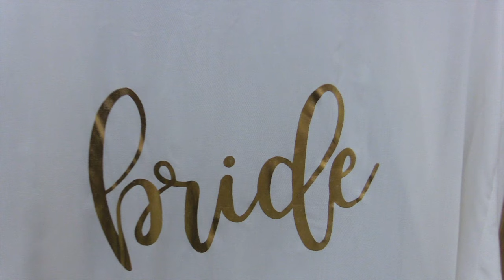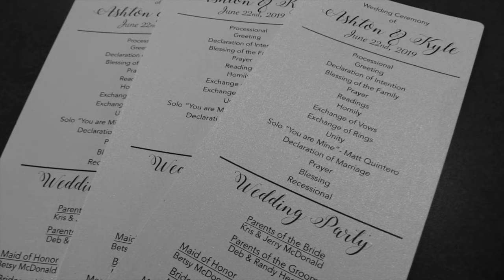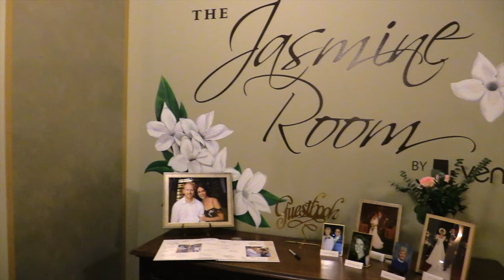Kyle & Ashton Headley - June 22nd, 2019 Lincoln, NE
Congratulations Kyle and Ashton! Thanks for letting me be a part of your special day.